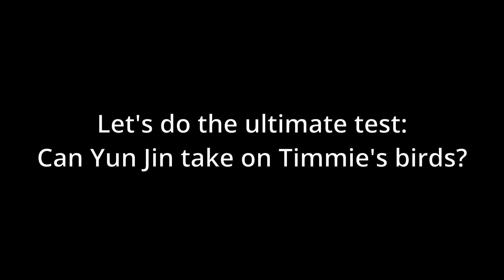My Yun Jin is hunting birds now...(I kid you not) | Genshin Impact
Can you figure out the secret?